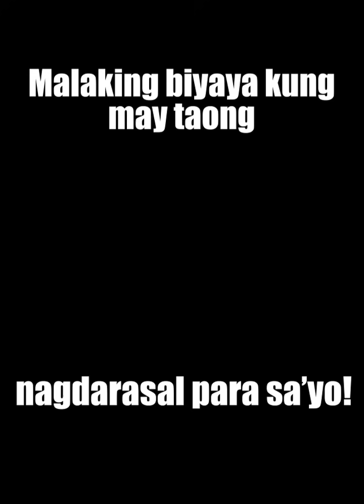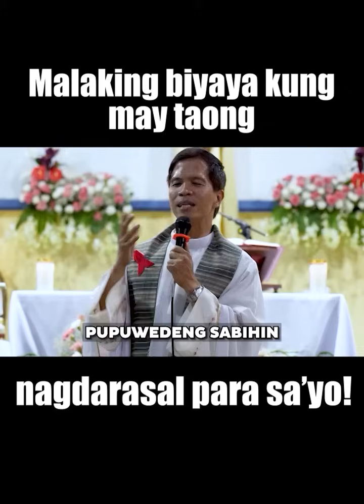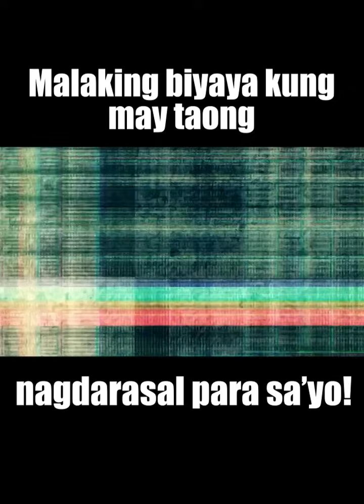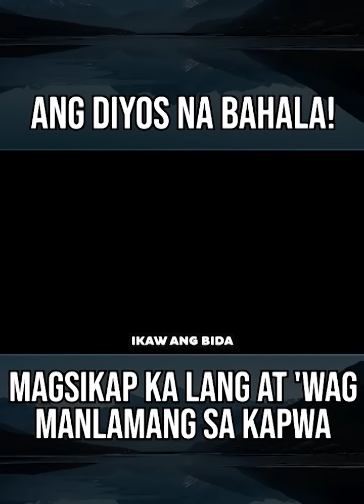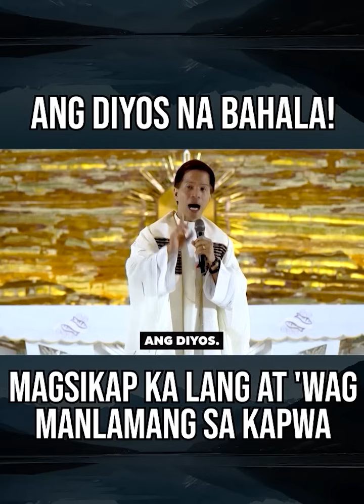LAGING MAY PARAAN ANG DIYOS PARA TAYO AY TULUNGAN || HOMILY || FATHER FIDEL ROURA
📢 Para sa inyong donasyon sa ating simbahan at ministeryo:
🙏METROBANK ACCOUNT
Account number: 𝟳𝟬𝟵-𝟳𝟳𝟬𝟵-𝟬𝟬𝟮𝟱𝟬𝟬
🙏BDO ACCOUNT

Related channels you can watch:
KATOLIKO AKO
Faith Watch
Quiapo Church
Father Soc